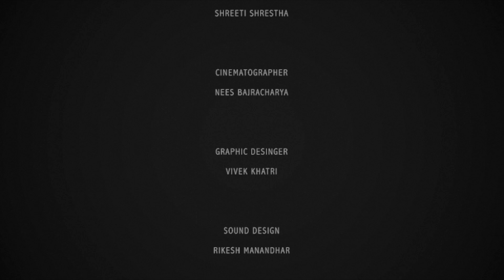TIMRO LYANG LYANG | SEASON 2 | OFFICIAL TRAILER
Timro Lyang Lyang is a Nepali Web Series that potrays a story of two perfectly mismatched couples who are truly and madly in love with each other but are irritated with each other's behaviour, dislikes and expectations. The fun riot of their love journeys are the main key points of the story. Timro Lyang Lyang Season 2 is back after a gap of two years.But after two years , are Suman and Akanshya still together ? Or is there somebody else in Suman's life now ?Are Arnab and Sapana still a lovely couple as they used to be ? Are Kiran and Bibek still best friend or did one of them took desperate measures ?And how is Jungay coping with the society having felt in love with a transgender.These are questions will be answered this time in Season 2 of Timro Lyang Lyang.This time the story will revolve around all characters but will be spiced up with "Lyang Lyangness" between Suman and Akanshya.Similarly to first season , this season will not only make you laugh but it will also fully delight you with lot more of drama.
Get ready guys , Season 2 is streaming from 3rd of Kartik,2077 exclusively on HIMALAYA HD TV  followed by HAPPY RECORDS OFFICIAL CHANNEL on Youtube.

Cast :
Suman Chitrakar Shrestha
Arina Gurung
Siran Bajracharya
Sapana Tamang
Surendra Manandhar
Nischal Jung Thapa
Kiran Syangtan

Cinematographer : Nees Bajracharya
Drone Operator : Gaurav Kansakar
Lights : Suman Shrestha
Marketing Agency : Malin Media & Event
MUA : Shriti Shrestha
Sound Design : Rikesh Sayami
Marketing Consultant : Prakash Dhakal
Graphic Designer : Vivek Khatri
Production Manager : Bipin Shrestha
OST/Lyrics : Karna Shrestha
OST Arranger : Almoda Rana Uprety
Written/Chief A.D : Suman Chitrakar Shrestha
Produced by : Happy Records
Edit/Direction : Sujan Manandhar

Uploading This Video On other Website is strictly prohibited.. Embedding is allowed..